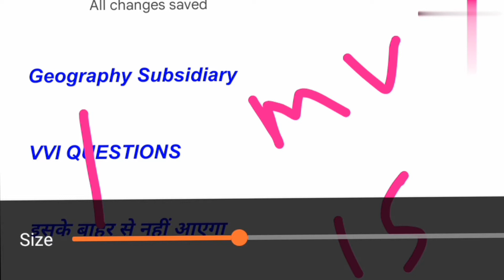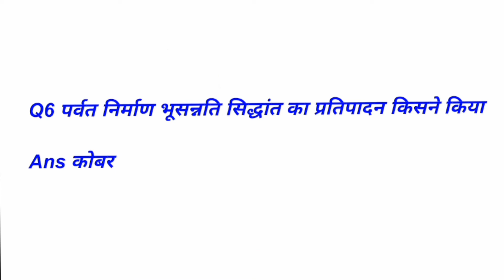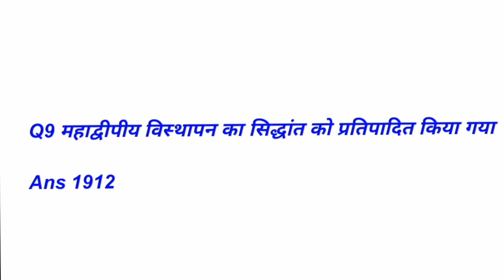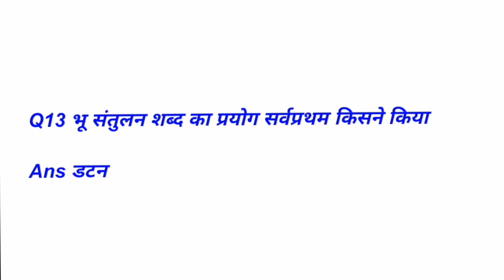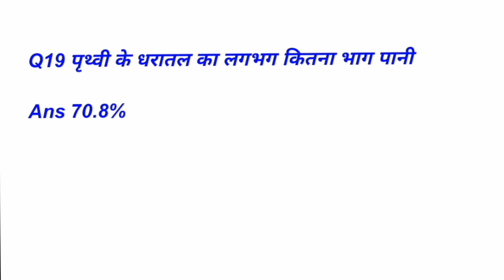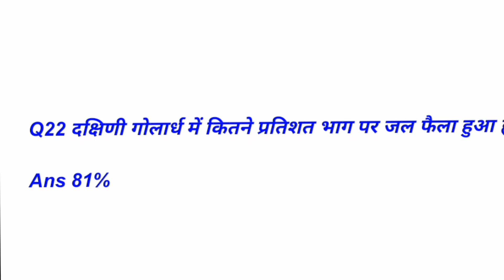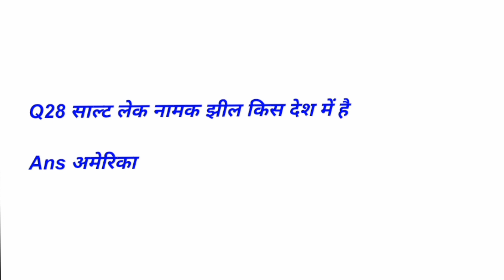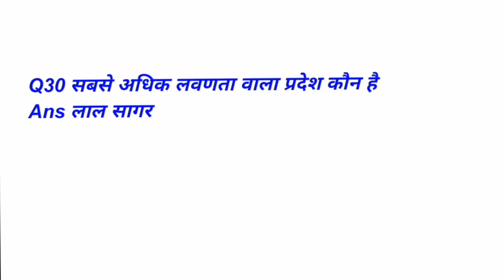Geography Subsidiary Must VVI Question // Geography Subsidiary 100% VVI Question //BRABU UNIVERSITY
Geography Subsidiary Must VVI Question // Geography Subsidiary 100% VVI Question //BRABU UNIVERSITY MUZAFFARPUR

Set 2

Set 3

Set 4

Set 5

Set 6

Set 7

Set 8

Set 9

Set 10

Set 11

Set 12

Set 13

Set 14

Set 15

Hindi Subsidiary

Relative Keywords

Must VVI Question Geography Subsidiary

VVI Geography Subsidiary Question Paper

Geography Subsidiary Question Paper

Must VVI Question Geography Subsidiary 2021

100% VVI Geography Subsidiary Question Paper

100% vvi question Geography Subsidiary